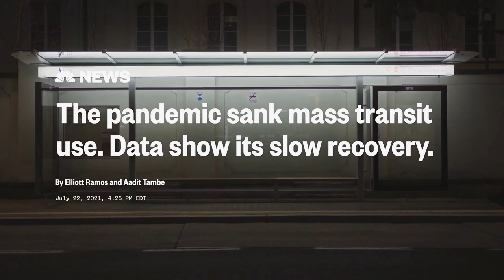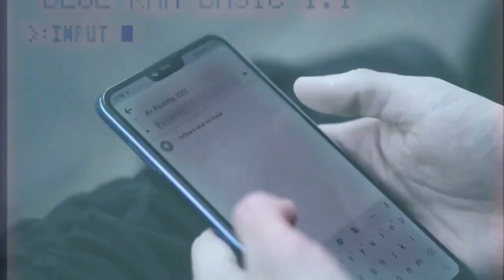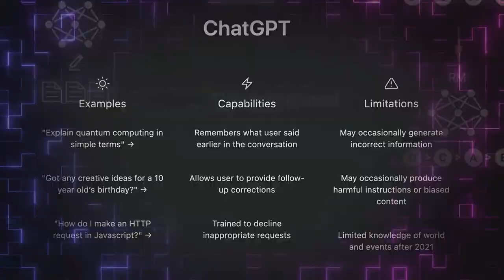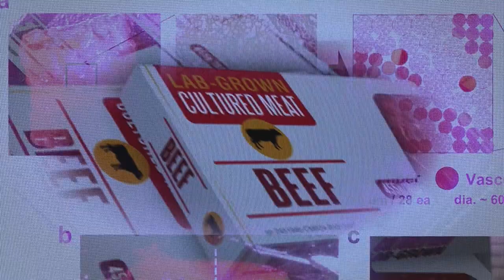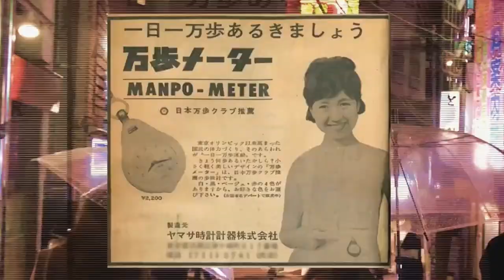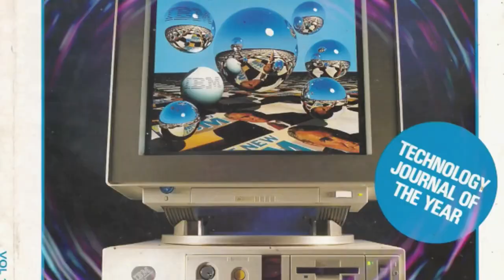a\shorts: New technologies changing our future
Solving some of our most vexing problems, this almost always happens through creativity and innovation. Here are five technologies that could possibly overtake the world by 2050, changing the way we live just as profoundly as the internet did.